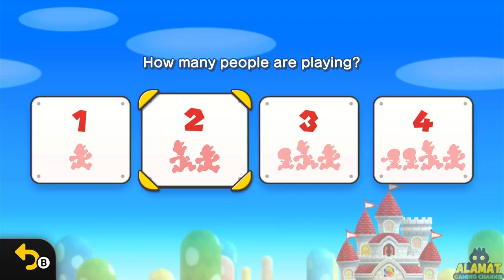New Super Mario Bros. U Deluxe - 2 Player Full Gameplay 100% (All Star Coins)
GAME INFO:
Name: New Super Mario Bros. U Deluxe
Initial release date: January 11, 2019
Publisher: Nintendo
Platform: Nintendo Switch

0:00 Intro
2:27 World 1 Acorn Plains
39:27 World 2 Layer-Cake Desert
1:29:14 World 3 Sparkling Waters
2:17:05 World 4 Frosted Glacier
3:11:39 World 5 Soda Jungle
4:18:47 World 6 Rock-Candy Mines
5:15:52 World 7 Meringue Clouds
6:15:28 World 8 Peach's Castle
6:37:27 Final Boss
6:52:41 World 9 Superstar Road

Timestamps
Intro 0:40
World 1
Acorn Plains Way 2:31
Tilted Tunnel (Normal Exit) 5:50
Tilted Tunnel (Secret Exit) 10:51
Bloopers Secret Lair 14:12
Crushing-Cogs Tower 18:37
Yoshi Hill 22:52
Mushroom Heights 27:42
Rise of the Piranha Plants 30:54
Lemmy's Swingback Castle 34:37

World 2
Stone Eye Zone 39:47
Catch Nabbit 44:17
Perilous Pokey Cave 50:39
Fire Snake Cavern 45:59
Stoneslide Tower 55:04
Spike's Spouting Sands (Secret Exit) 1:07:24
Spike's Spouting Sands (Normal Exit) 1:11:25
Piranha Plants on Ice 1:14:50
Dry Desert Mushrooms 1:04:04
Blooming Lukitus 1:18:24
Morton's Compactor Castle 1:22:24

World 3
Catch Nabbit 1:29:48
Waterspout Beach 1:31:13
Tropical Refresher 1:34:17
Giant Skewer Tower 1:39:27
Haunted Shipwreck (Normal Exit) 1:50:39
Haunted Shipwreck (Secret Exit) 1:45:54
Skyward Stalk 1:54:20
Above the Cheep Cheep Seas 1:58:02
Urchin Shoals  2:01:25
Dragoneel's Undersea Grotto 2:06:29
Larry's Torpedo Castle 2:09:59

World 4
Spinning Star Sky 2:17:25
Cooligan Fields 2:20:38
Freezing-Rain Tower 2:25:48
Prickly Goombas! 2:31:13
Scaling the Mountainside 2:42:40
Icicle Caverns 2:36:39
Swaying Ghost House (Normal Exit) 2:47:00
Swaying Ghost House (Secret Exit) 2:51:15
Fliprus Lake 2:54:10
Wendy's Shifting Castle 2:58:23

World 5
The Mighty Cannonship 3:06:13
Jungle of the Giants 3:11:59
Bridge over Poisoned Waters (Normal Exit) 3:17:11
Bridge over Poisoned Waters (Secret Exit) 3:20:58
Bramball Woods 3:24:52
Snake Block Tower 3:29:48
Which-Way Labyrinth (Normal Exit) 3:33:29
Which-Way Labyrinth (Secret Exit) 3:37:48
Flight of the Para-Beetles 3:40:21
Painted Swampland (Normal Exit) 3:52:24
Painted Swampland (Secret Exit) 3:56:57
Deepsea Ruins (Secret Exit) 3:43:34
Deepsea Ruins (Normal Exit) 3:48:04
Seesaw Bridge 4:01:57
Wiggler Stampede 4:06:47
Iggy's Volcanic Castle 4:10:20

World 6
Fuzzy Clifftop 4:19:07
Porcupuffer Falls 4:24:08
Grinding-Stone Tower (Normal Exit) 4:33:27
Grinding-Stone Tower (Secret Exit) 4:28:33
Waddlewing's Nest 4:48:07
Light Blocks, Dark Tower 4:42:42
Walking Piranha Plants! (Normal Exit) 4:51:57
Thrilling Spine Coaster 4:39:32
Screwtop Tower 4:57:45
Shifting-Floor Cave 5:05:35
Roy's Conveyor Castle 5:10:49

World 7
Land of Flying Blocks 5:16:13
Seesaw Shrooms 5:19:33
Switchback Hill 5:24:59
Slide Lift Tower 5:29:34
Spinning Spirit House (Secret Exit) 5:37:19
Spinning Spirit House (Normal Exit) 5:42:08
Bouncy Cloud Boomerangs 5:52:19
A Quick Dip in the Sky 5:46:43
Snaking above Mist Valley 5:58:03
Ludwig's Clockwork Castle 6:01:33
Boarding the Airship 6:08:53

World 8
Meteor Moat (Normal Exit) 6:!5:48
Meteor Moat (Secret Exit) 6:19:26
Firefall Cliffs 6:26:46
Magma-River Cruise 6:23:06
Rising Tides of Lava 6:30:06
Red-Hot Elevator Ride 6:33:47
The Final Battle 6:37:27

Credits 6:46:!5

World 9
Spine-Tingling Spine Coaster 6:52:51
Run For It 6:58:31
Swim for Your Life! 6:55:21
Hammerswing Caverns 7:00:32
Spinning Platforms of Doom 7:04:22
Fire Bar Cliffs 7:07:32
Lakitu! Lakitu! Lakitu! 7:10:55
Pendulum Castle 7:13:15
Follow That Shell! 7:18:37